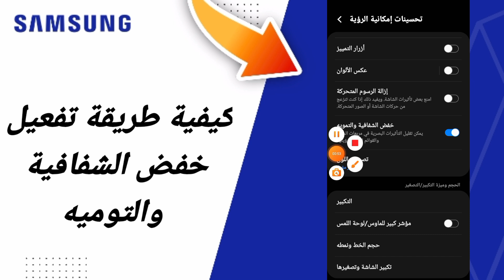كيفية طريقة تفعيل خفض الشفافية والتوميه في هاتف سامسونغ Samsung التحديث الجديد